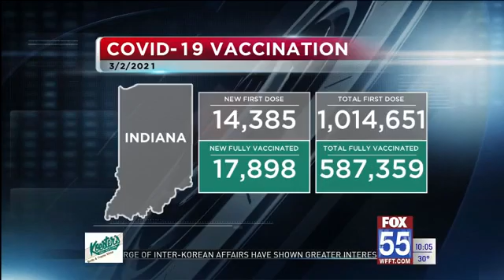Indiana COVID-19 Vaccine Count Update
As of March 2, more than 1.01 million Hoosiers received their first vaccine dose, and over 587,350 are fully vaccinated.